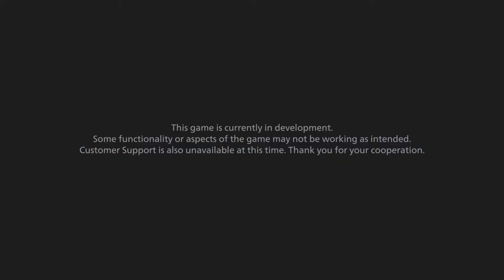RESIDENT EVIL Village Demo - 4 nap múlva